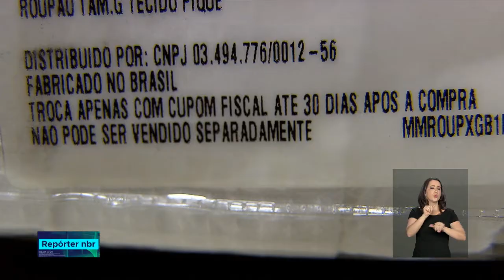Confira os direitos e as obrigações dos consumidores na hora da troca de produtos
REPÓRTER NBR - 26.12.18: Quando o assunto é a troca de produtos, muitas dúvidas podem surgir, principalmente em relação ao prazo. Mas, ao contrário do que muita gente costuma pensar, não é sempre que o consumidor pode substituir o item.